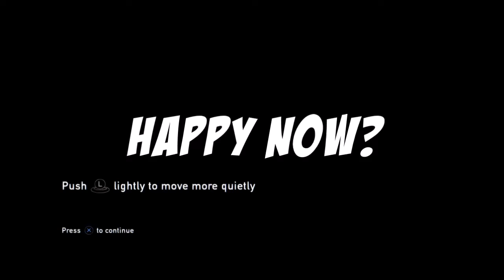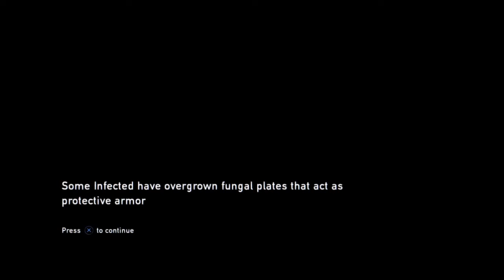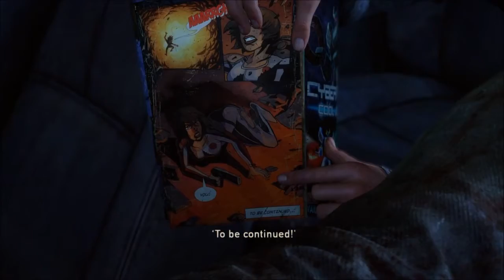The Last of Us Remastered Part 6 - Get Some Wheels, Get Outta Town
Damn you game, making me think Bill is a jerk, and then making me feel bad for him.